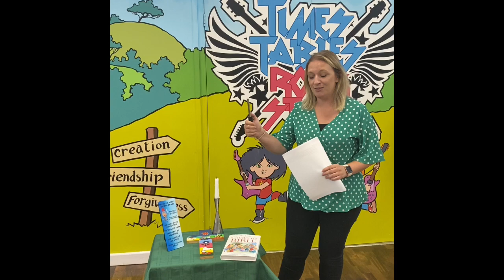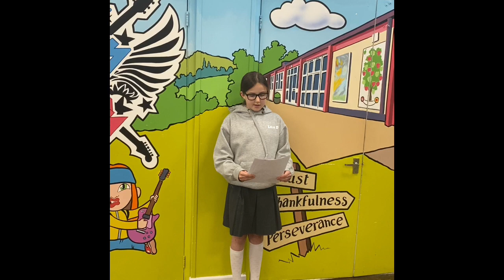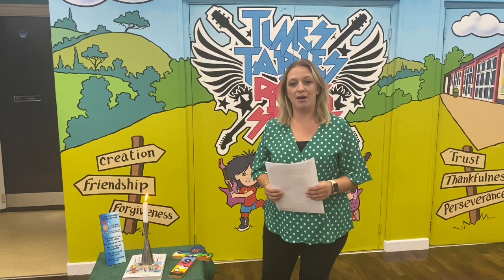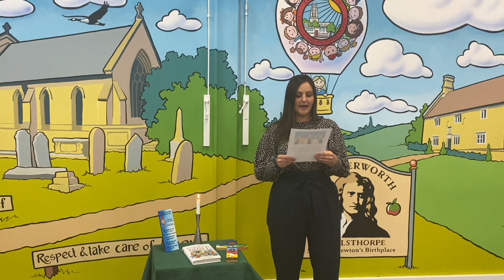Colsterworth Collective Worship June 20